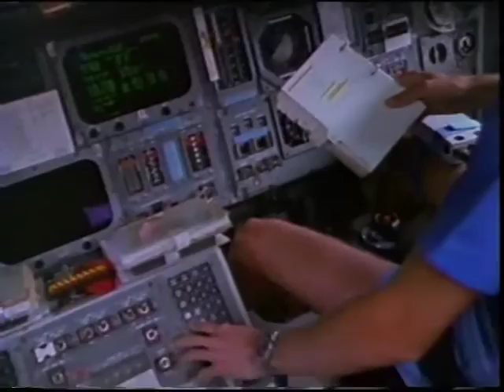STS-26: Postflight Press Conference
STS-26: Postflight Press Conference - NASA
Press conference with the crew of STS-26 describing mission highlights.